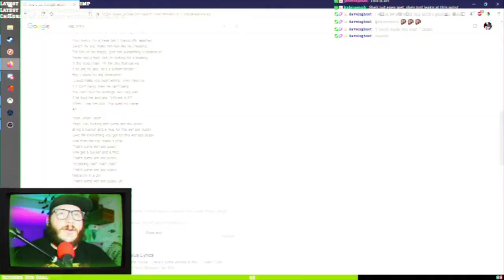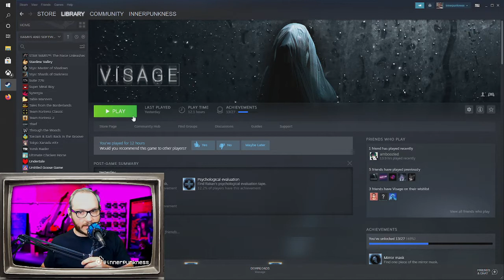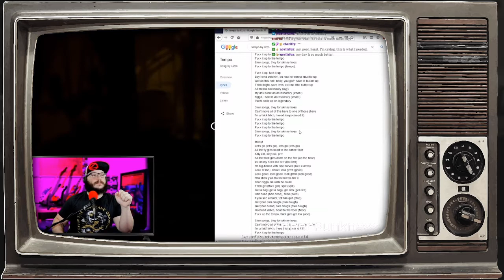Visage Day 5 Part 2